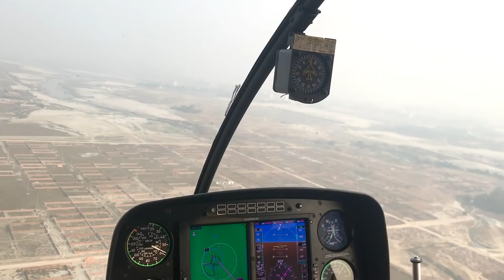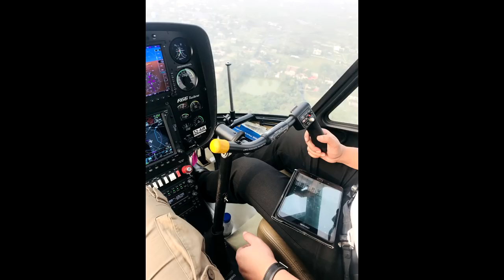জীবনে প্রথমবার হেলিকপ্টারে চড়লাম | VLOG 4 | Ibrahim bhai and Kingopoly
আলহামদুলিল্লাহ। জীবনে প্রথমবার হেলিকপ্টারে চড়লাম। সবকিছু জানতে পারবেন এই ভিডিওতে।